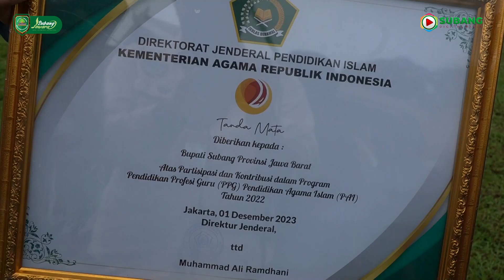Upacara Peringatan Hari Amal Bhakti Kemenag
Pj. Bupati Subang Dr. Drs. Imran, M.Si.,MA.,Cd @imranr.official menjadi pembina upacara pada Peringatan Hari Amal Bhakti (HAB) Kementerian Agama ke-78 di Alun-alun Subang pada Rabu, 03 Januari 2024.